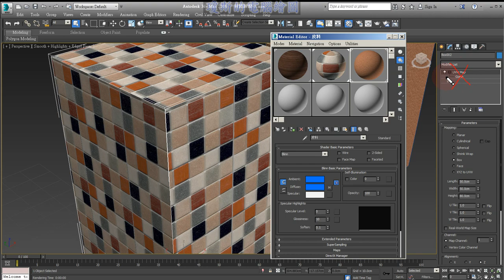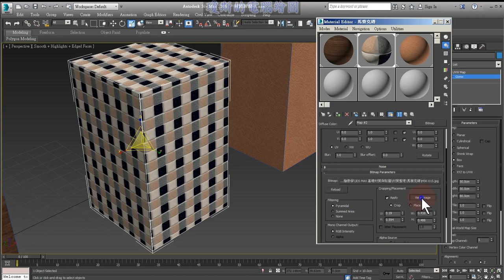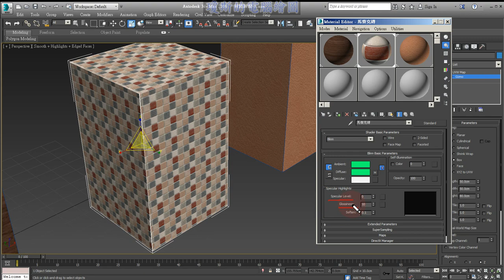3DS MAX 基礎教學4之06貼圖座標設定